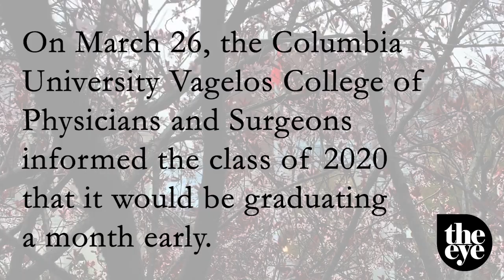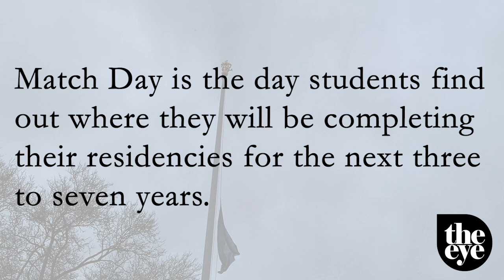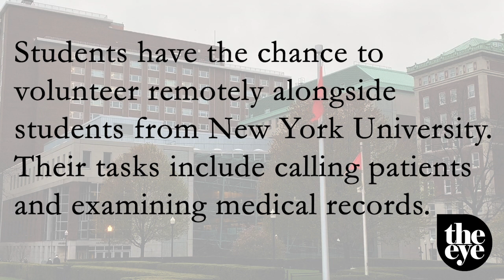Before Joining the Front Lines: Four Perspectives From Columbia Medical Students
Members of the 2020 class of Columbia’s Vagelos College of Physicians and Surgeons reflect on graduating early, match day, and bracing themselves to start fighting against a pandemic.

Students Interviewed: Sarah Soo-Hoo, David Edelman, Randy Casals, Benjamin Wagner

Video Produced, Directed, and Edited by Paul Hanna for The Eye Volume XXVIII Issue 9